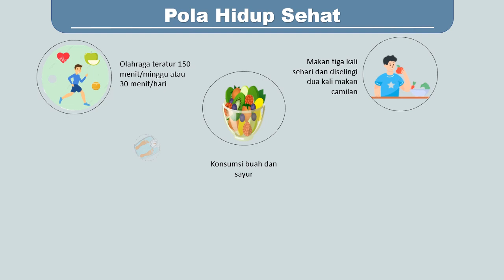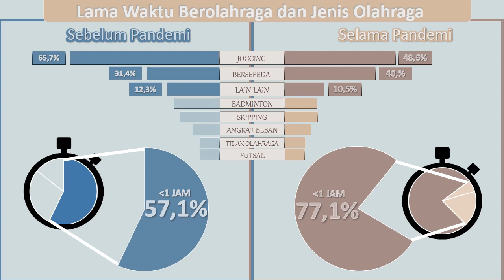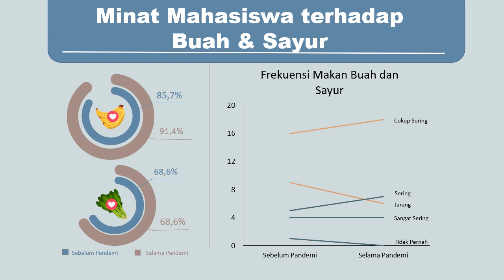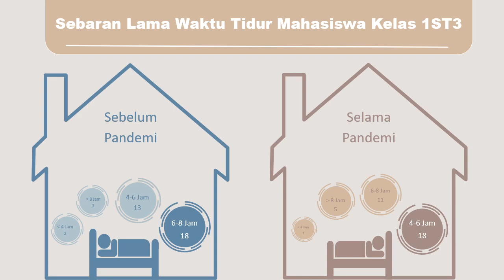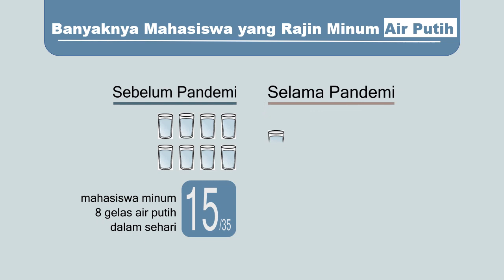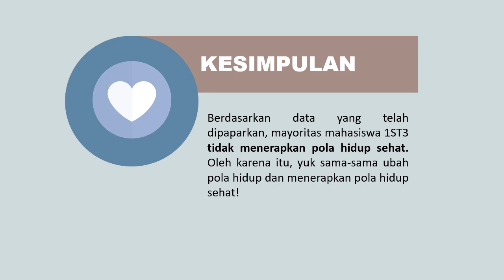Pola Hidup Sehat oleh Mahasiswa 1ST3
Kelompok 3 :
1. Anggit Jati Hapsari (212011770)
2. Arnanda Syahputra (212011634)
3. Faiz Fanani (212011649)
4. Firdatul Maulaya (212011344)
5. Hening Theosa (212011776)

Menurut kalian anak 1ST3 menjaga pola hidup sehatnya tidak? mari kita bedah di video ini :D